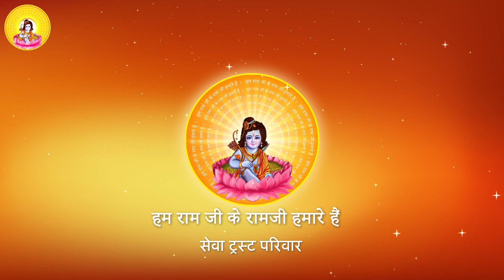श्री रुद्राष्टकम नमामीशमीशान निर्वाण रूपं I Pujya Prembhushanji Maharaj I Shiv Stuti